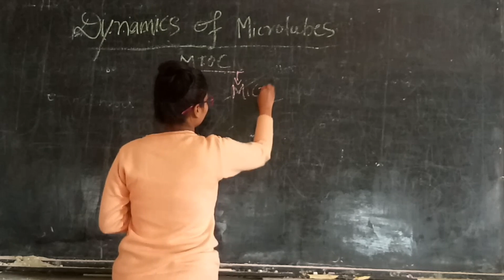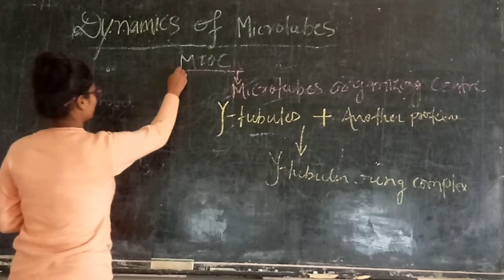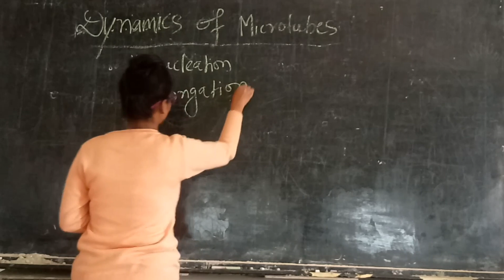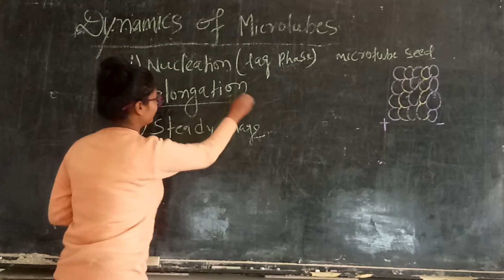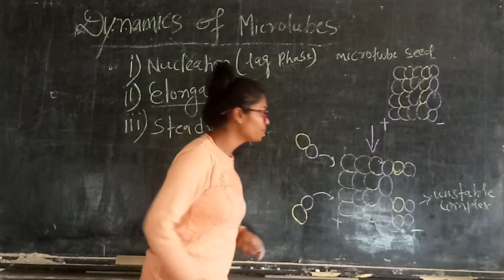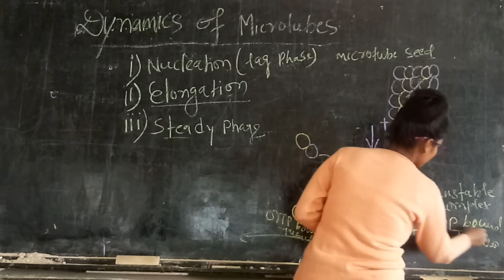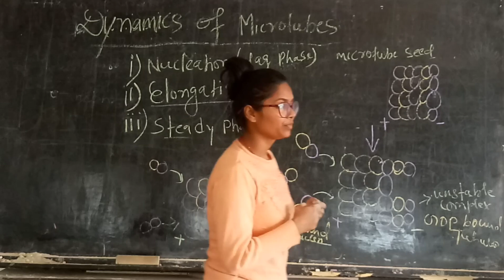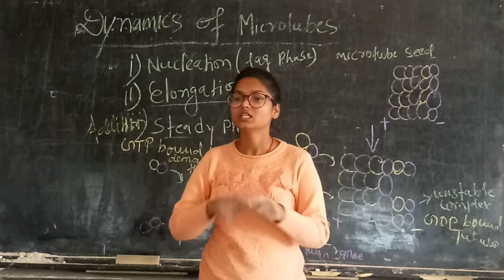Cytoskeleton :-Dynamics of microtubules by M.R.mam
It's a free video lecture to encourage the knowledge of life science.